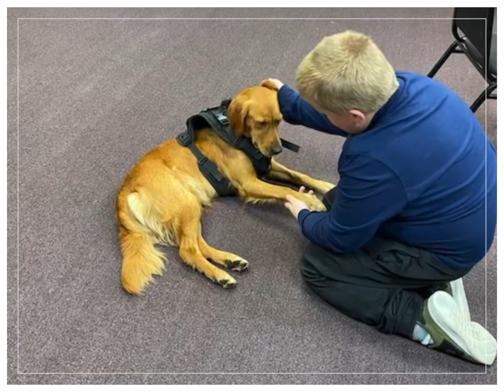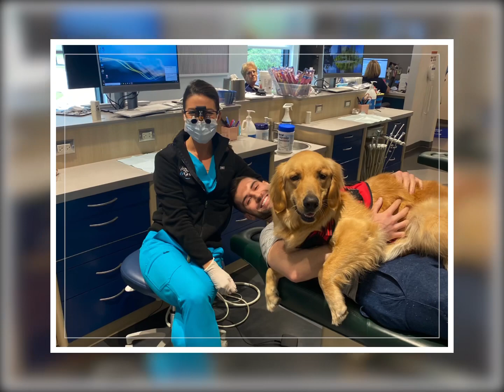The DogSquad helps humans of all ages, all backgrounds - using Animal Assisted Interventions.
Bella’s Buddies Inc is a 501c3 organization that was founded to not just repo and to schools in crisis, but to help education communities take proactive approaches in social and emotional learning. Our puppies start public school WITH students, IN classrooms at 12 weeks old. They are raised in the environment that is most similar to where they will work. The organization not only responds to crises, but also donates dogs to schools who are seeking to help students identify their own needs and ask for help. We also work with VA hospitals to place full time canine caregivers in hospice, palliative care and mental health units.